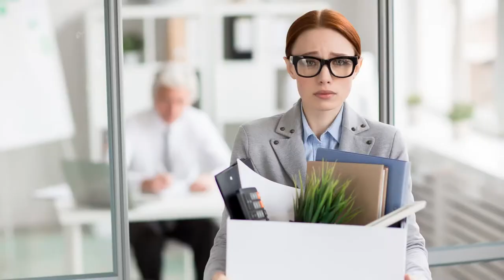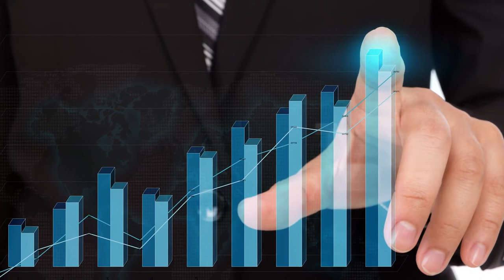Selling and Holding Real Estate Volume #2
Discover how to hold, lease and sell real estate to make the most money, quickly, and with the least effort. This extensive training on the "Ins-and-Outs" of selling real estate will provide you with the techniques, tools, resources, and ideas on how to get started... and keep going in the real estate investment business.

Benefits

    Learn which properties sell fast and make the most money
    Identify qualified buyers and negotiate sales
    Structure deals to minimize risk and maximize profits
    Ready made forms and documents
    Proven techniques to make more money, faster